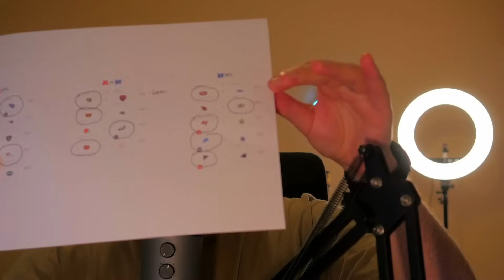NFL Week 6 ASMR Review